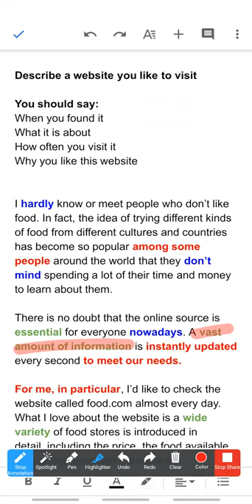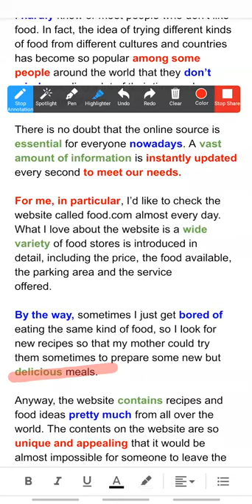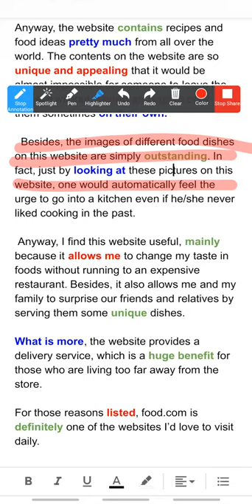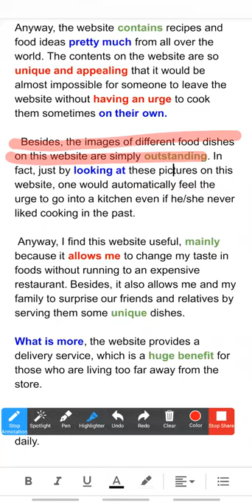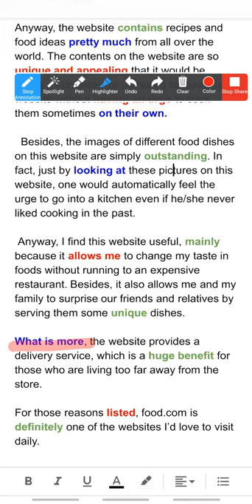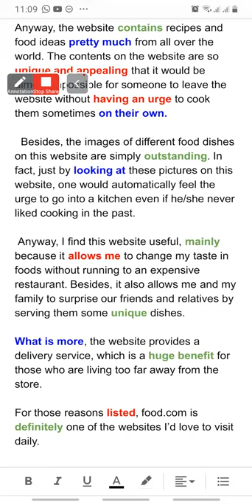IELTS Task 04 (Talking about Fav Website)